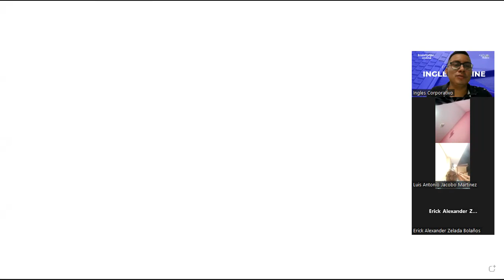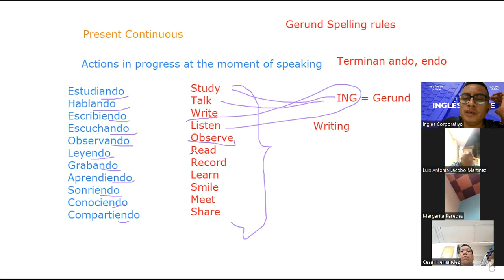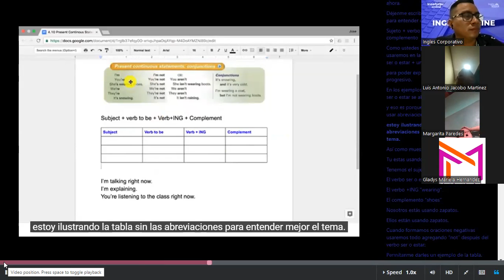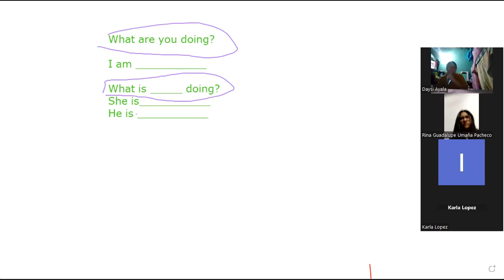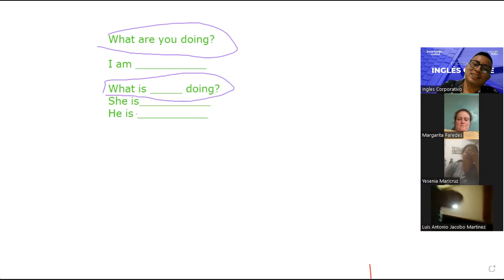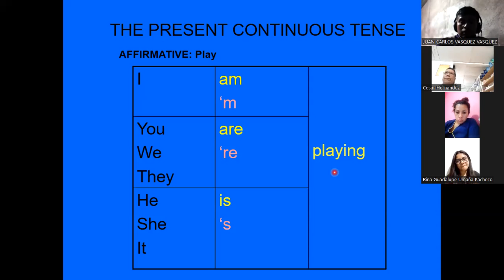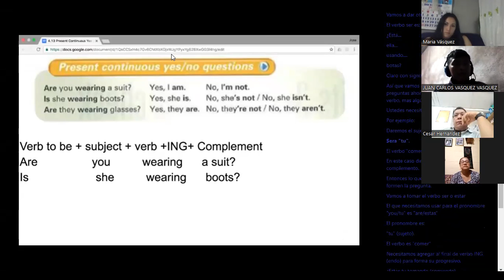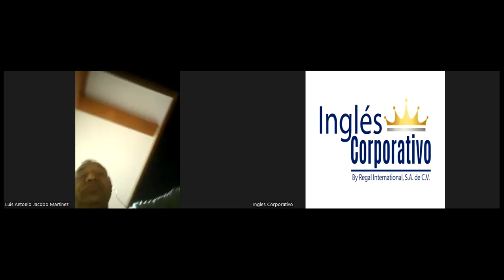SESSION 12-07-12-23-FI-REGA-147-ARGUETA- PRESENT CONTINOUOS